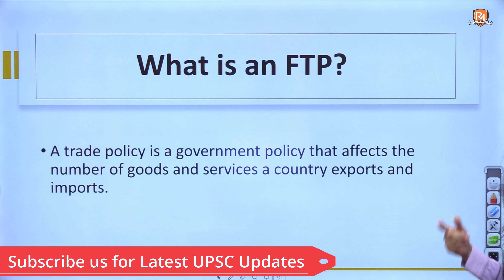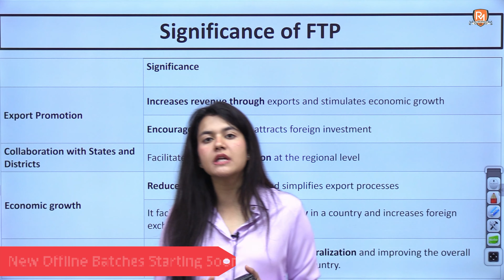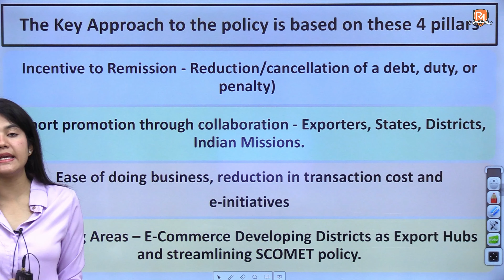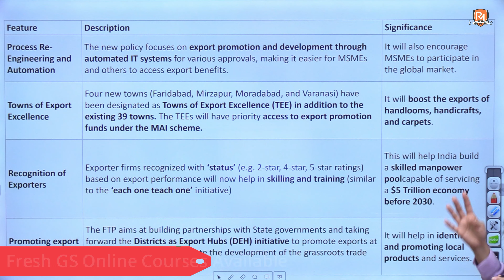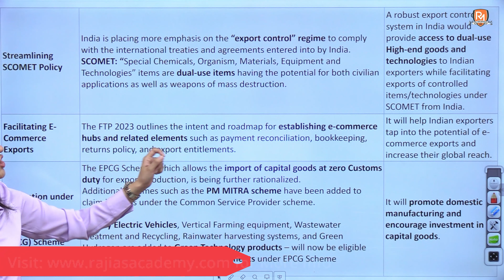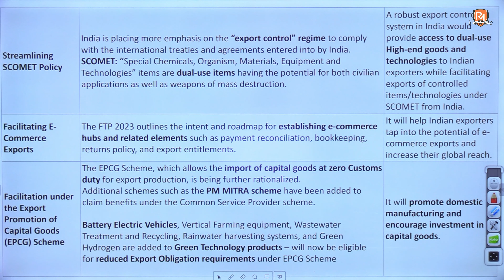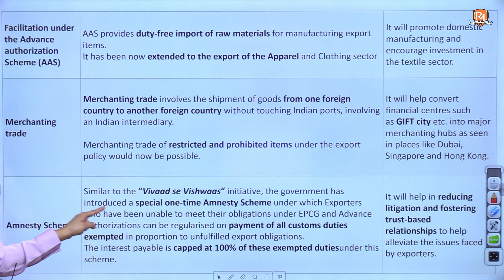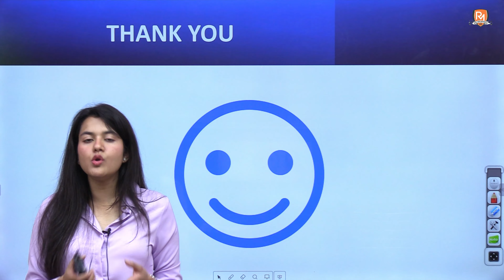Foreign Trade Policy 2023 | Economy | Current Affairs | UPSC CSE | IAS | PCS | HCS | HAS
Welcome to Raj Malhotra's IAS !